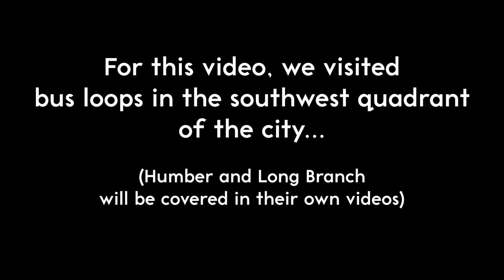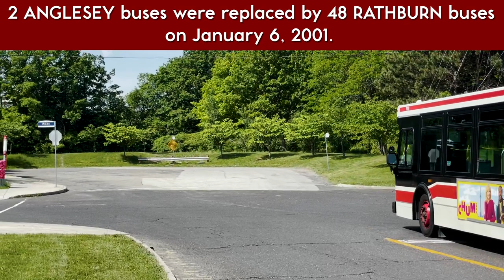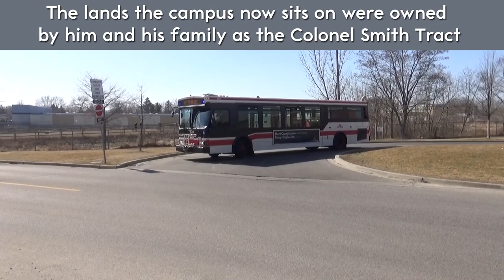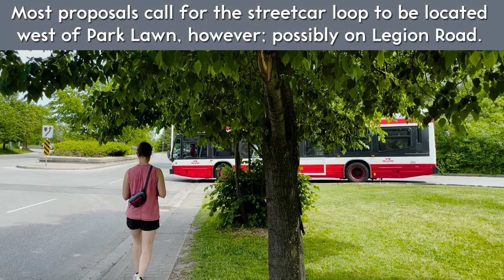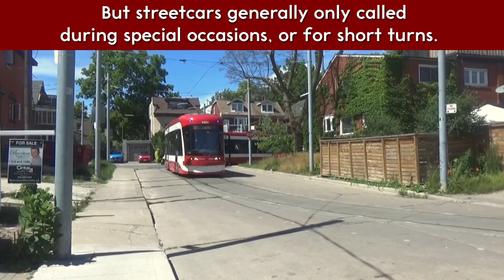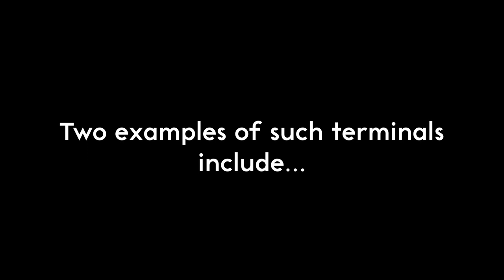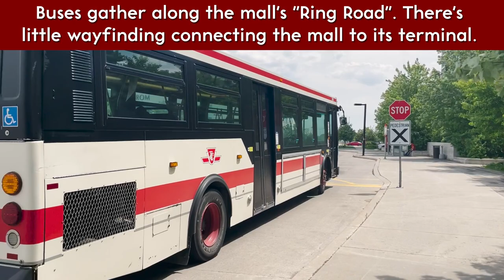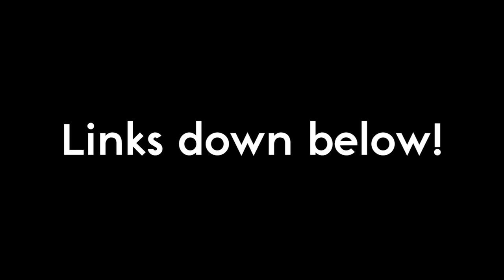TT Loops - Southwest Loops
Following our exploration of bus loops in the northwest quadrant of the City of Toronto, Transit Toronto videographers James Bow, Edward Brain, and Damian Baranowski collaborated to put together this piece focusing on the bus loops in the southwest quadrant of the city (minus Long Branch and Humber Loop as these are streetcar and bus terminals, and will get their own videos). Check out the transit action at these facilities; some of the locations might surprise you!

Be sure to support our Kickstarter Fundraiser to fully digitize Richard Glaze's extensive collection of 16mm film, coming in the next couple of days.